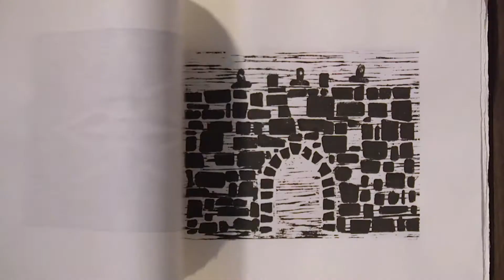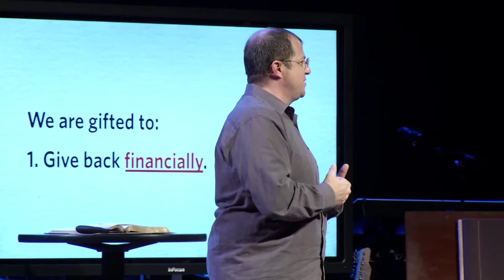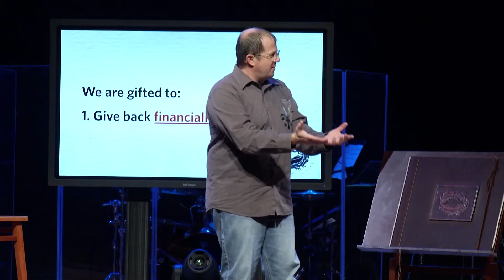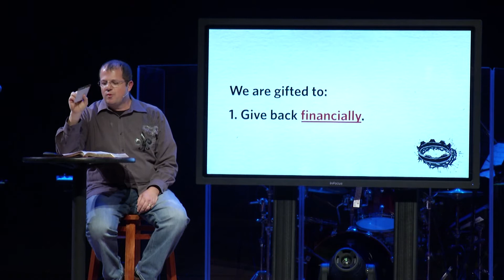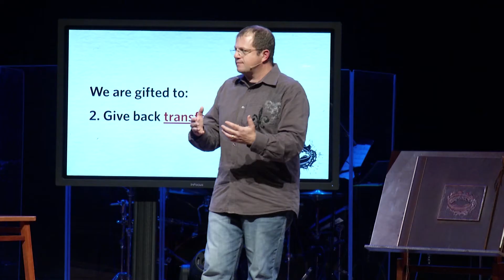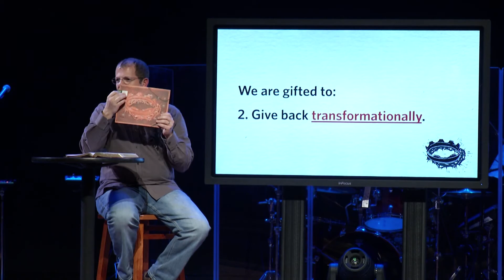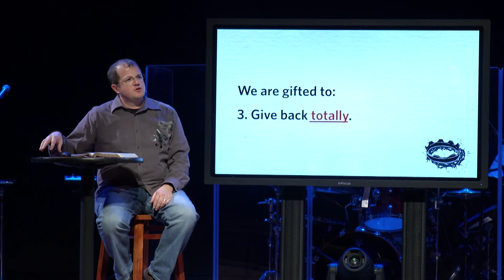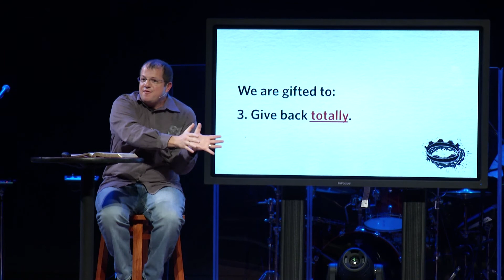Magi Story | God's Story Meets Our Story | 11-27-16 | Brian Phipps | Westside Family Church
Everyone lives within a defining story.  Followers of Jesus embrace the Christmas Story as their defining story.